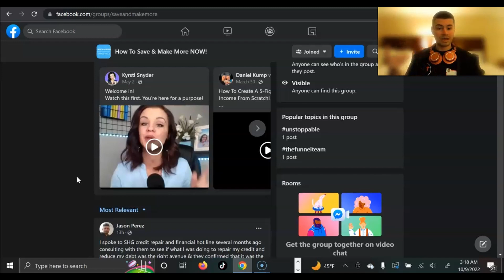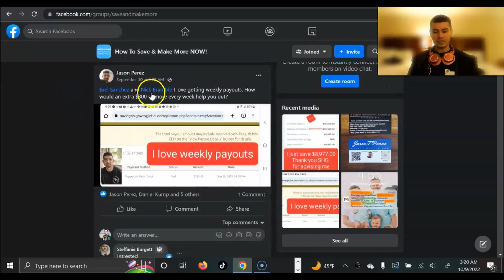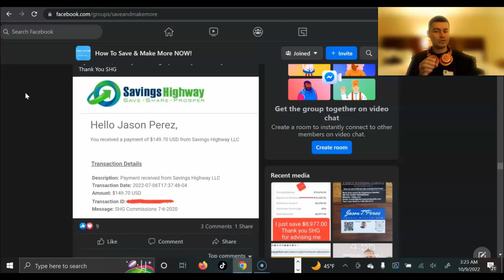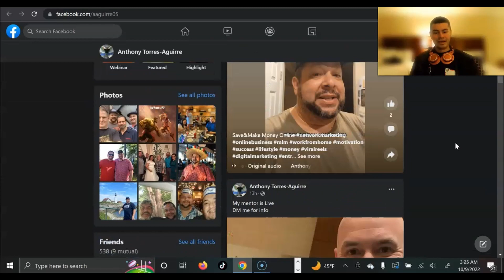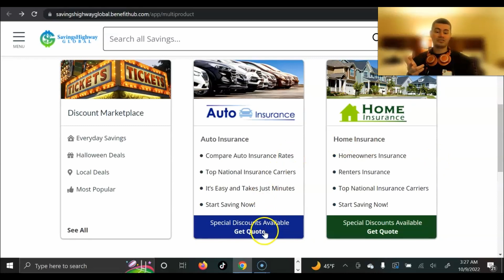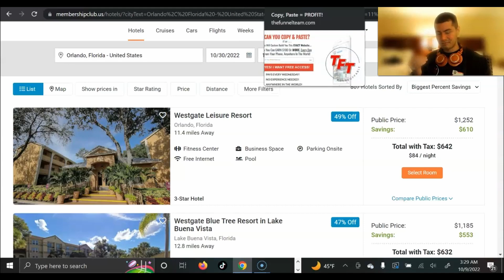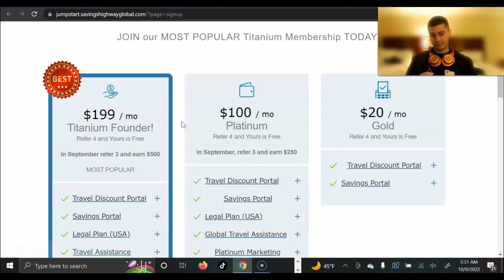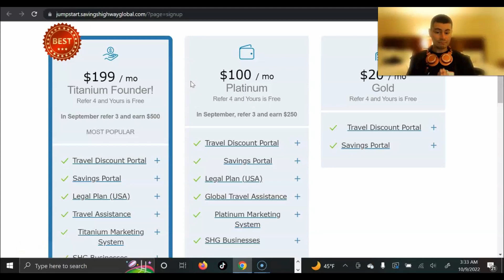How To Turn $20 Into A 6 Figure Business - Save & Earn $$$ (Day 0)